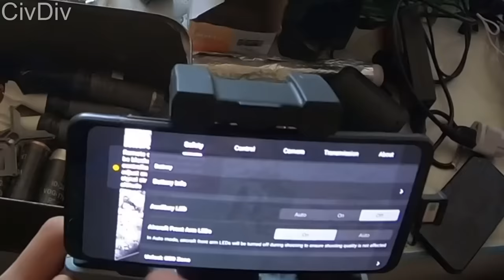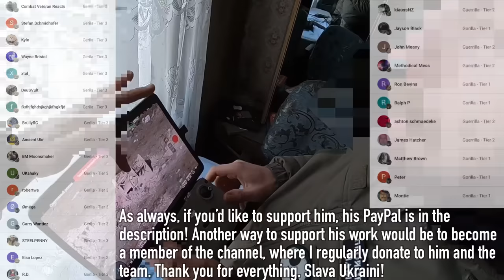Ukraine GoPro | Western Volunteer Eliminates Russians with Drone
This was his first drone mission, much of the footage to come will show how he’s learned to troubleshoot problems that come with these types of missions.